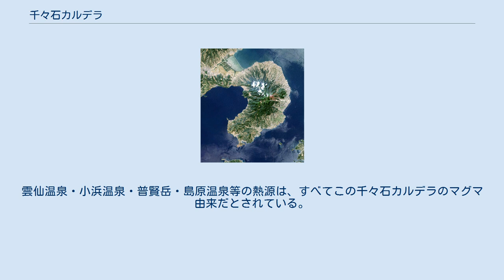千々石カルデラ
島原半島と橘湾（左） 千々石カルデラ（ちぢわカルデラ）は長崎県に位置する直径11kmのカルデラである。
位置的には橘湾（旧称：千々石湾）とほぼ一致する。
 1973年、九州大学理学部の太田一也は、島原半島およびその周辺海域で実施された重力観測において、橘湾の形状とほぼ一致する明瞭なすり鉢状を示す低重力異常が認められていること、及び橘湾の浅い場所にマグマ溜まりが存在することから、橘湾は火山活動によって形成されたカルデラであると発表した。
 カルデラの北端は島原半島を横断する千々石断層と一致する。
千々石断層から南方向に小浜断層が走る。
また沖縄トラフ北端の天草灘地溝と別府-島原地溝の会合点でもある。
カルデラの底となる橘湾の海底は比較的均一で水深も40m程度である。
 1972年に太田が提唱した千々石カルデラは、当初は賛同者は多くなかった。
マグマだまりの位置については、当初は雲仙周辺の温泉群の陰イオンとガスの成分分析や、地震の震源地移動データーより橘湾地下と想定したに過ぎなかった。
また当時は雲仙の温泉の熱源についても有明湾由来であるという説などもあった。
しかし1990年からの雲仙普賢岳の噴火にともなう火山観測データーによって、太田の提唱した『マグマ溜まり橘湾説』を裏付ける発表が相次いだ。
 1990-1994年の雲仙普賢岳噴火の調査によって、橘湾地下13km付近から斜めに仰角40-50度の角度でマグマが上昇し、普賢岳に供給されたことが判っている。
その際に雲仙市市街地の東側地下に(猿葉山東南東の雲仙市千々石町岳地区)第二のマグマだまりを形成したことが判っている。
1995年の雲仙岳溶岩噴出停止後は、震源地分布が橘湾内部に限定されるようになり、これはカルデラ内のマグマ溜まりの収縮によるものとされている。
雲仙温泉・小浜温泉・普賢岳・島原温泉等の熱源は、すべてこの千々石カルデラのマグマ由来だとされている。